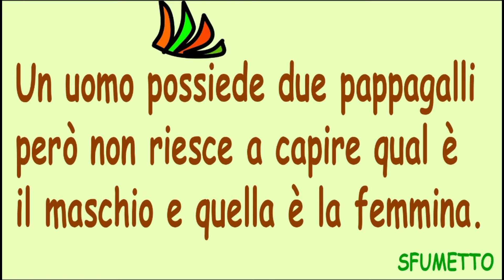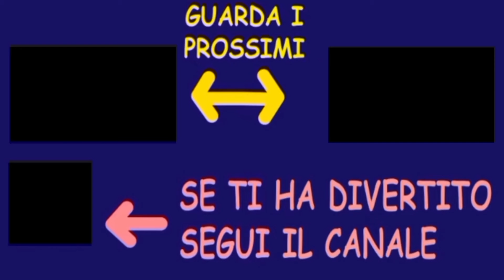barzelletta troppo divertente del pappagallo ed il frate